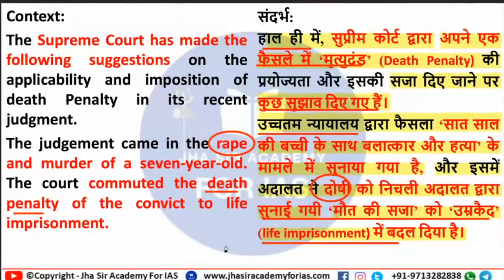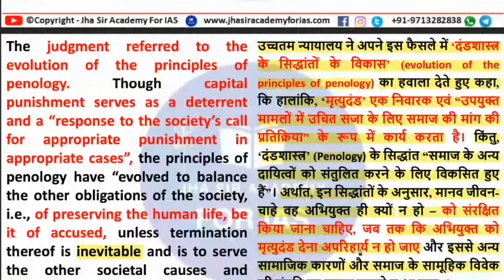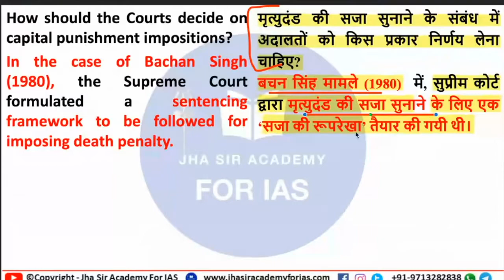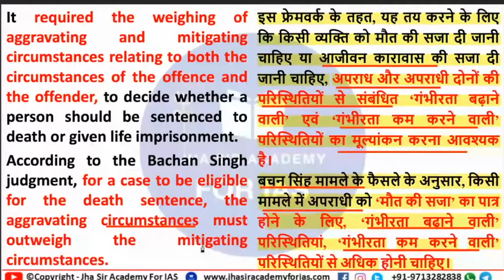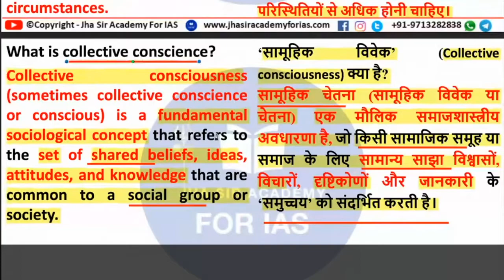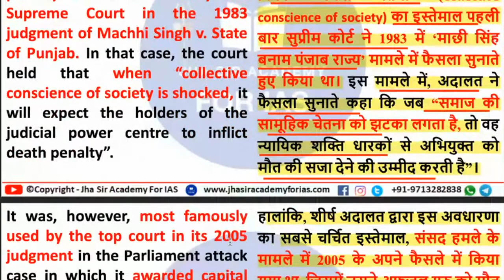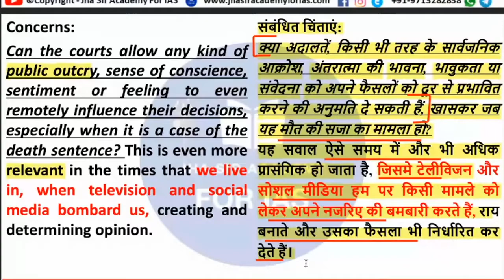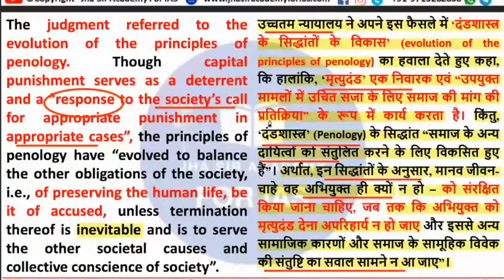Death penalty | daily current affairs for upsc psc ias | GS 2